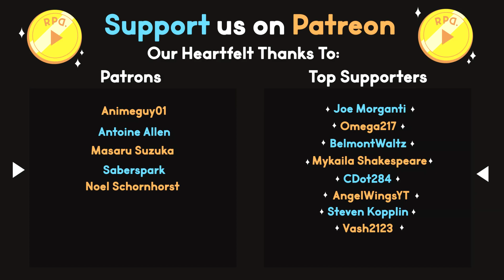Hit The Road! ▶︎Crash Bandicoot 4: It's About Time - Part 6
In part 6 of Crash Bandicoot 4 we do the time trial for It's a Grind, then keep moving forward to Hit the Road! Jeffrey tries the extra cautious route to try and not die more than 3 times, and yet the level still gets the better of him!